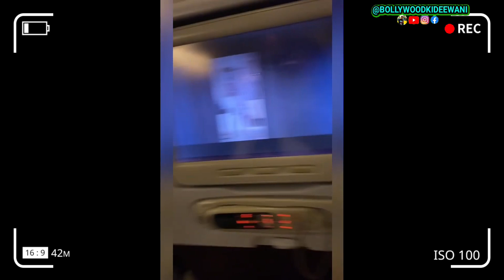😭दुःखद! Actress Sonali Phogat Passes Away | मरने 5 मिनट पहले खोला मरने का राज सुनिए जरा सोनाली फोगाट